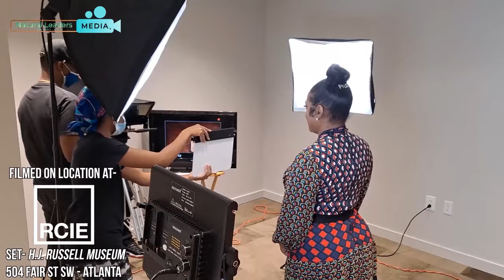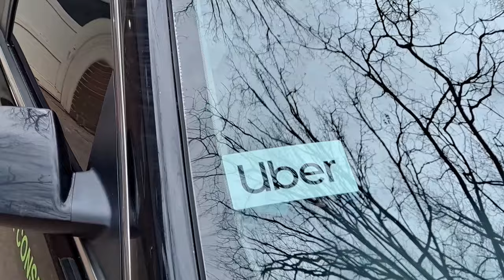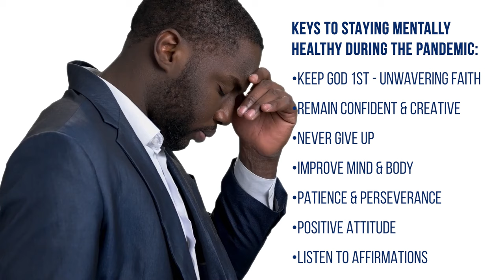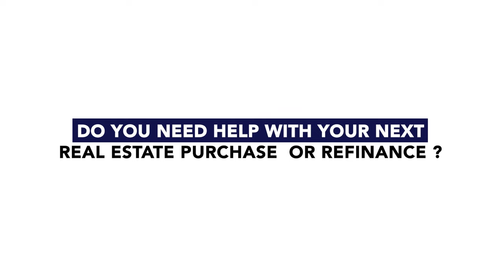How To Buy A Home In 2021 (Steps to Homeownership during a Pandemic)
This video shows you how to qualify for a FHA home loan.  The video will give you access to my strategies, tips and my personal journey my hardships and the Excitement of obtaining a new home for my Family.  I am dedicating this home to my Dad, Harold Fitch R.I.P. Pops (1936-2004)

HOW TO GET APPROVED FOR A HOME LOAN (How to Get a House Loan)
Learn how to qualify for a FHA home loan! This video teaches you how to get approved for a home loan and shows you the steps to get it done.  It will also help you to know how to get pre-approved for a house loan. The largest concern new home buyers have is how to get approved for a home loan.
Getting a house loan does not have to be stressful. Many Real Estate professionals like Myself, Tony Rogers, Jane Piven and Kimberly Mays are the Best at what they do and they are here to assist you with one of the most important purchases of your life.
Learning how to get a house loan really isn’t that complicated as long as you can learn how to get approved for a home loan. Don’t wait, learn how to qualify for home loan today and get a house loan!
I can Help and I truly hope that you “Go For It” !
(2.29) – Keys to Maintaining Mental Health
Put yourself in position to build Generational Wealth!